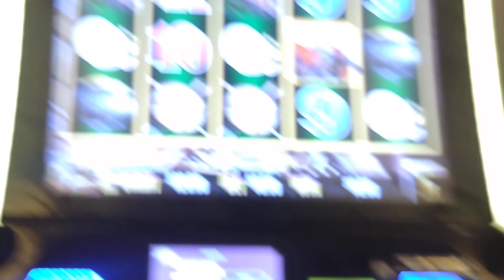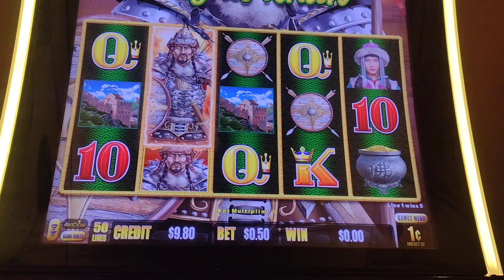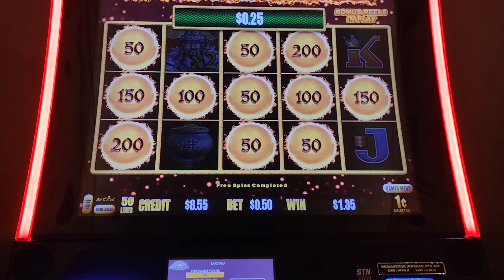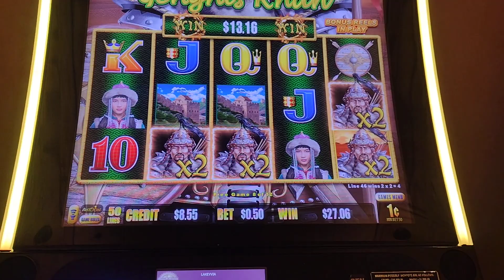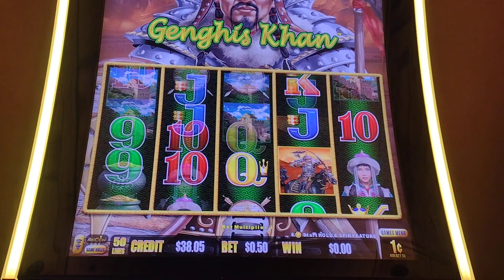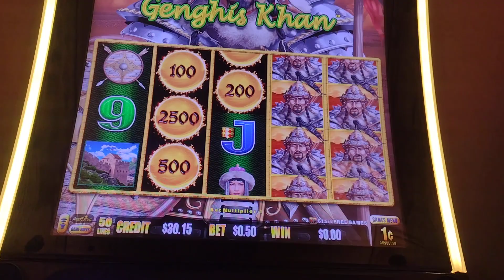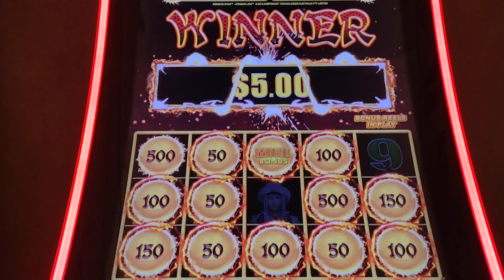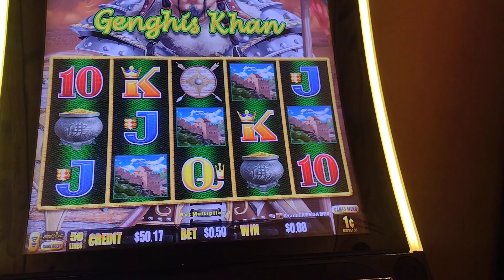$20 dollar challenge@sherrydslots @diamondjackpot (sorry 4 the shaking Sweet peas)